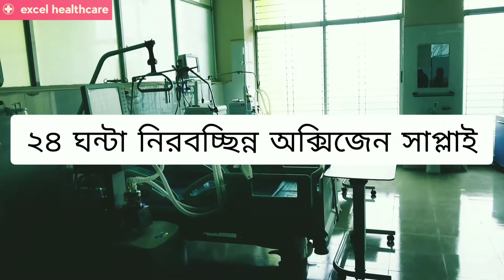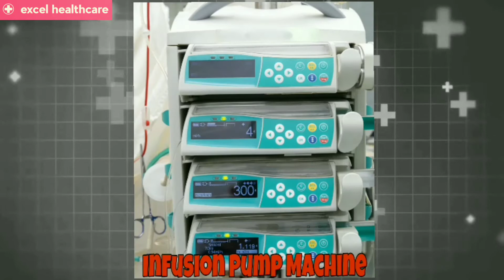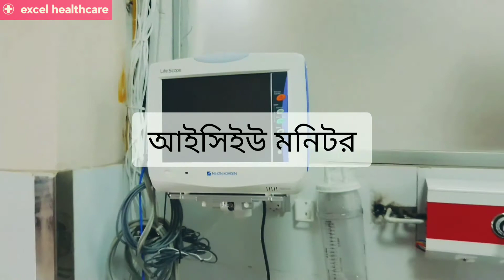ICU in Dhaka Bangladesh || আইসিইউ চিকিৎসা ও বাংলাদেশ || The Truth Inside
আইসিইউ নিয়ে আমাদের ভিডিও'র প্রথম কিস্তি। আশা করি আমাদের সাথেই থাকবেন। কোন প্রশ্ন বা জিজ্ঞাসা থাকলে কমেন্ট এ জানান।

ICU or Intensive Care Unit বা নিবিড় পরিচর্যা কেন্দ্র মৃত্যু পথযাত্রী রোগীদের বাঁচানোর জন্য শেষ আশ্রয়স্থল।

যখন হাসপাতালের স্বাভাবিক চিকিৎসা দেওয়া স্বত্বেও কারো বাঁচার সম্ভাবনা কমে যায় তখন রোগীকে নিবিড় পরিচর্যায় স্থানান্তর করা হয়। ফুসফুস, হৃদপিণ্ড এবং মস্তিষ্কসহ অন্যান্য জরুরী অঙ্গ প্রত্যঙ্গ যখন জীবনকে চালিয়ে নেওয়ার মত কাজ করা বন্ধ করে দেয় তখন বিকল অঙ্গের কাজটি কৃত্রিমভাবে যন্ত্রের সাহায্যে করে জীবন চালিয়ে নেওয়ার জন্য রোগীকে নিবিড় পরিচর্যায় নেওয়া হয়।

ইউরোপীয় আইসিইউগুলো ক্লোজড হয়ে থাকে। মানে রোগীর মূল দায়িত্ব আর হাসপাতালের ডাক্তারের কাছে থাকেনা, আইসিইউ'র ডাক্তার রোগীর মূল দায়িত্বে থাকেন। এছাড়া সেবিকা (নার্স) আইসিইউর জন্য বিশেষ প্রশিক্ষণপ্রাপ্ত হয়ে থাকেন।